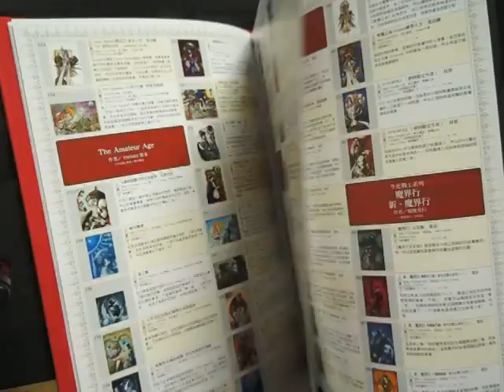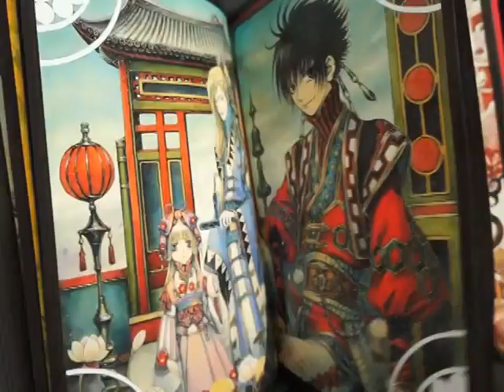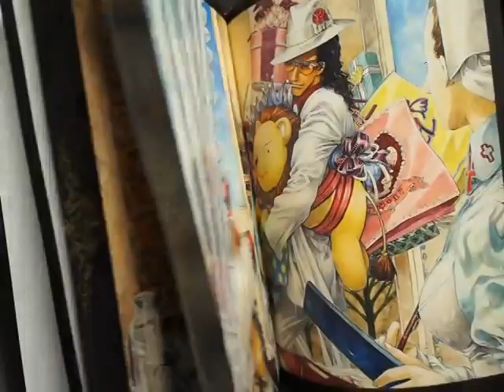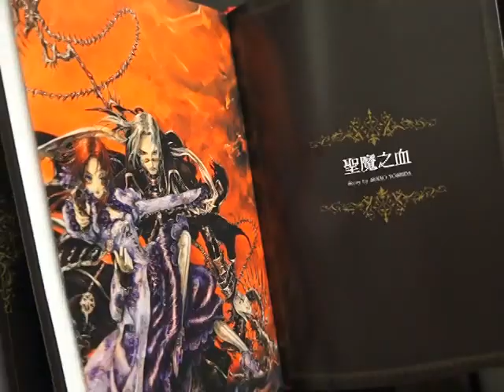THORES柴本畫集 IL TAPPETO ROSSO 紅毯